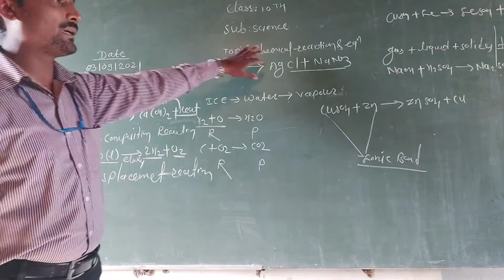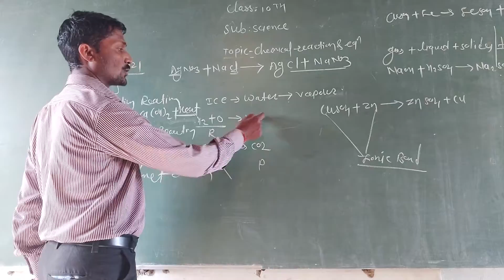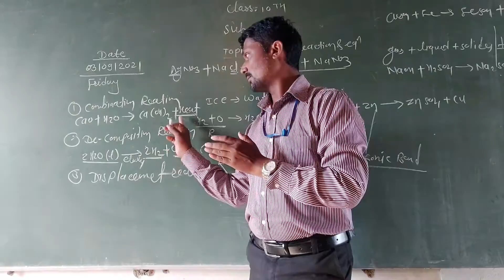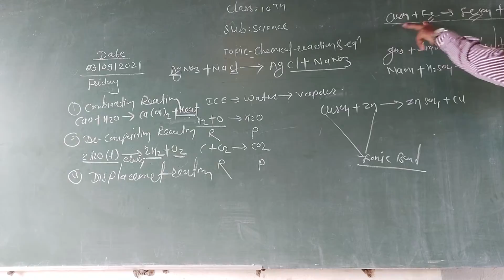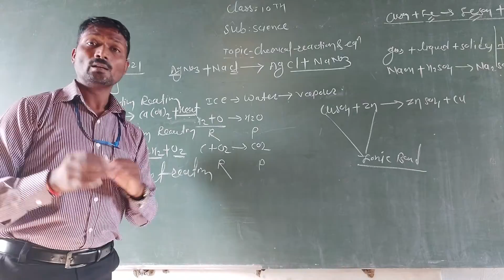class 10th science-1 Chemical reactions & equation